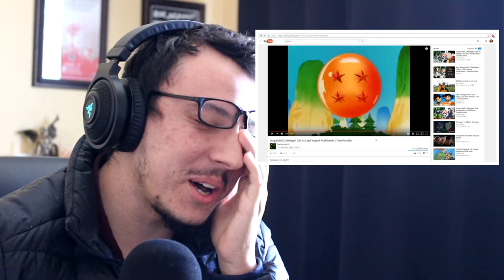DBZ ABRIDGED CELL GAMES REACTION!!